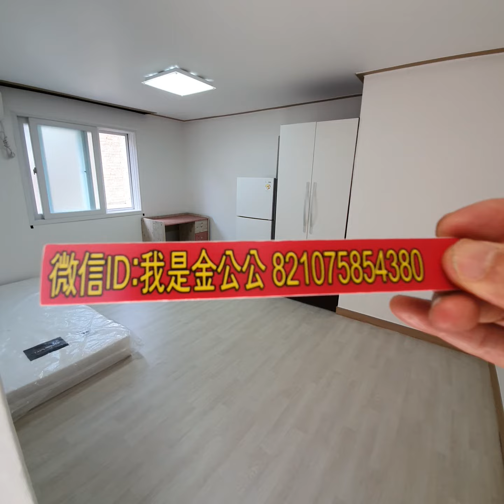(阳台厨房哈)韩国建国大学 租房one room2楼 月租57万包水管理费/保证金500万。首爾租房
(阳台厨房哈)韩国建国大学 租房one room2楼 月租57万包水管理费/保证金500万。分离式。位置好:唐人街附近。2年合同。朝南，通风阳光好。新装修。大面积。密码锁。隔音好。走路6分到建国大学#韩国留学#走路5分到建大入口站#首尔租房#